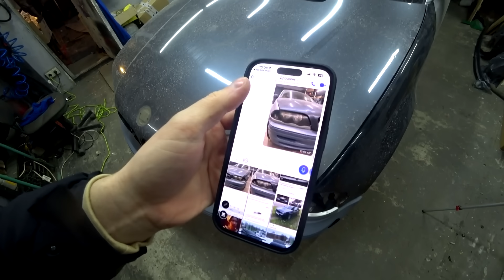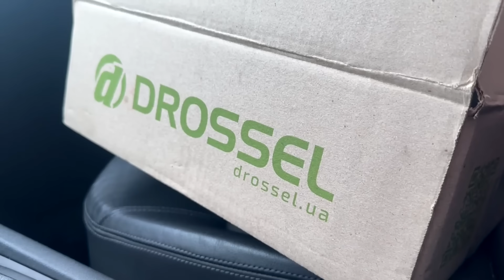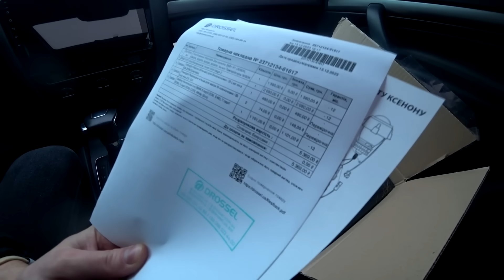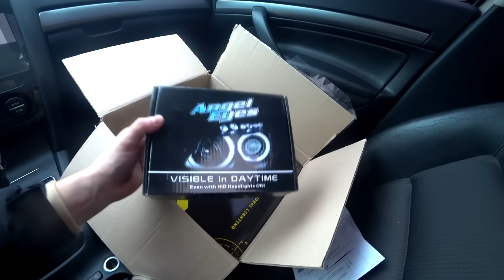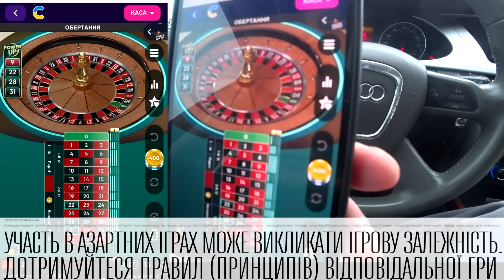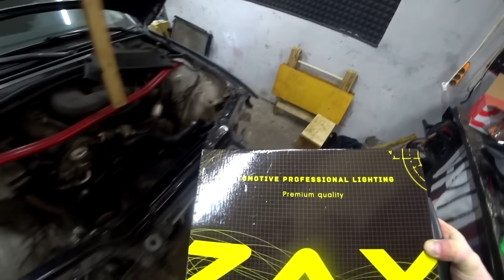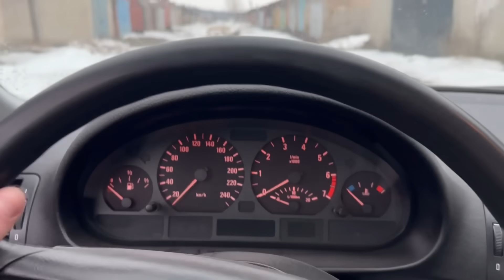ПЕРШИЙ ВИЇЗД ТА НОВІ ФАРИ НА БМВ е46